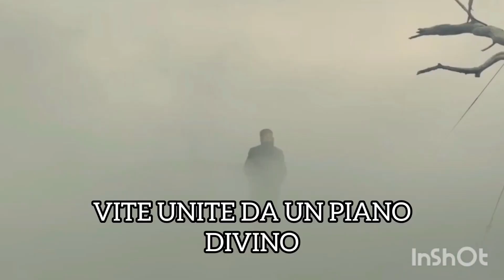"Il salotto della letteratura". Ospite Sarah Maifredi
Rubrica di approfondimento di Radionoff